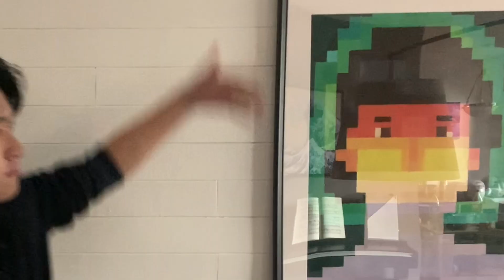It's been a while :')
I beat procrastination (barely). I hope you didn't miss me too much! I know I've been neglecting you for a while... it's okay - I am here now. Have you eaten? Oh nooo, you must have been so tired... Do you want a snack? You are welcome to stay for a bit. I will be back. I still need to finish my other video (it won't take long!)